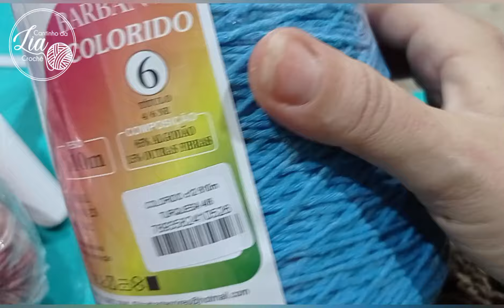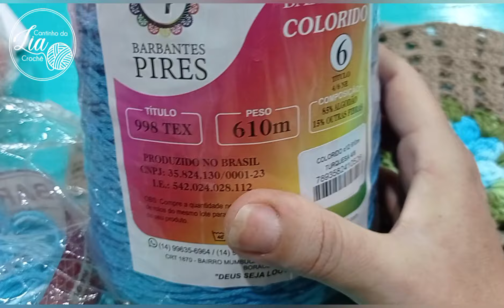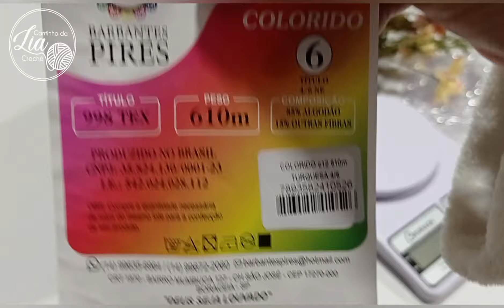VLOG JOGO DE BANHEIRO MARAVILHA COM SQUARE FICOU PESANDO APENAS 787 GRS 😱😇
MEU WHATSAPP 👇🏻
17 98835_5378

BARBANTES PIRES 👇🏻
14 99635_6964